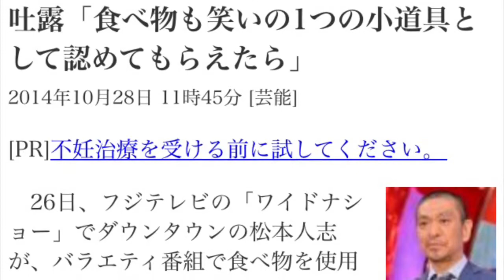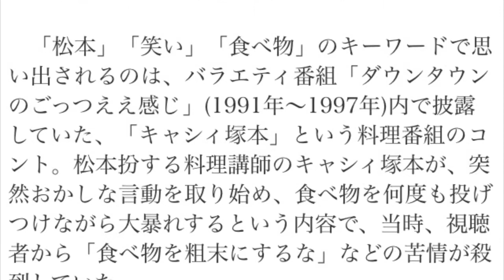松本人志 バラエティならでの葛藤を吐露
「食べ物も笑いの1つの小道具として認めてもらえたら」

リアルライブ